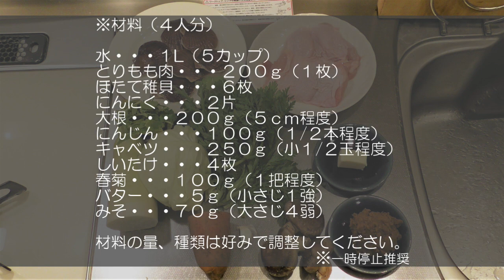寄せ鍋（みそ味）を作ろう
バターとにんにくを隠し味にした、みそ味の寄せ鍋です。
いろいろな食材から出るダシが鍋をおいしくしてくれるので、好みの食材をたくさん入れて楽しみましょう！